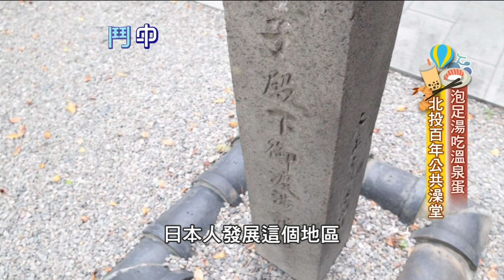《主播凹鬥Outdoor中》全球只有台日有！ 北投百年湯屋泡「青磺泉」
不僅是日本，在台灣也有百年歷史的日式湯屋，位置就在北投。最早沿著北投溪，簡單建制的野溪溫泉，大約1907年左右被日本人改設為官方浴場，後來在1950年，第一代老闆買下來後，改建成大眾澡堂，現在已經傳到第三代。不但是北投現存歷史最悠久的溫泉浴場，還可以體驗稀有的「青磺泉」，如果要泡含鐳的青磺泉目前全世界，只有日本玉川、和台灣的北投，這兩個地方才有！跟著我們記者木下翠，出發北投泡湯之旅吧

週末最Chill的選擇，週六下午四點、週日晚間八點，主播凹鬥中、作伙來